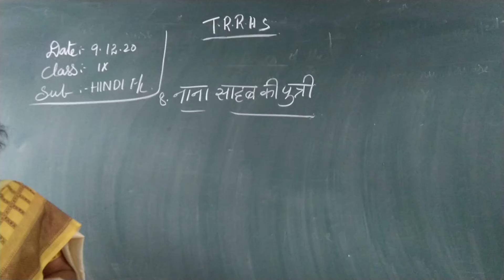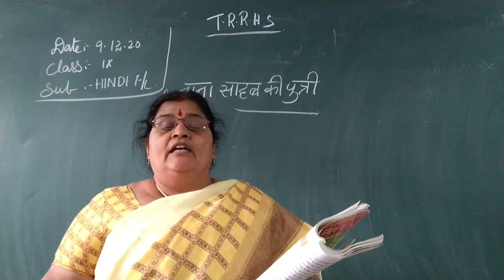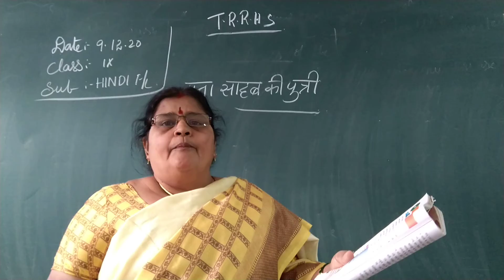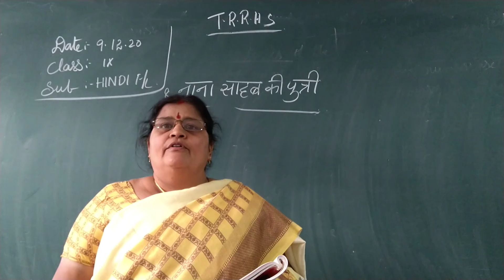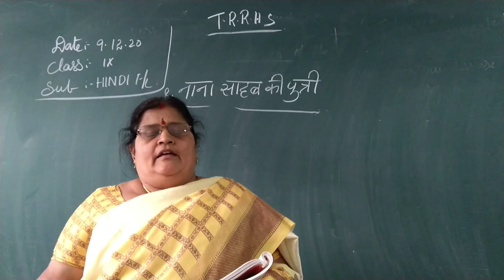IX CLASS I LANG HINDI 09-12-2020